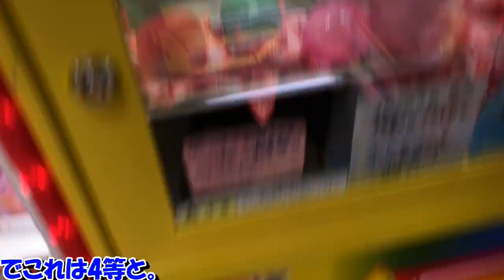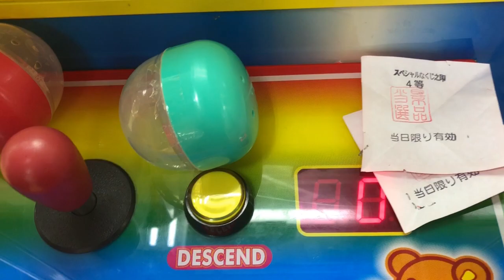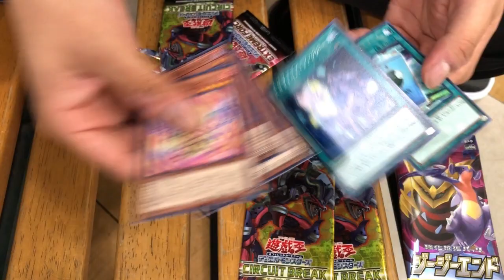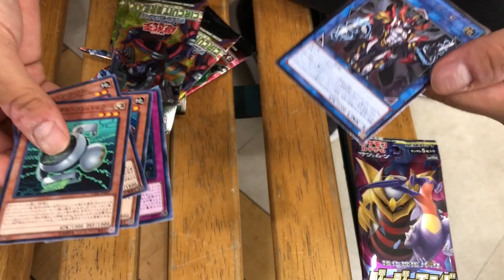（ある意味奇跡）当たり確定のカプセルくじを大量開封！まさかの結果…？（UFOキャッチャー）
青：ユウヤ
橙：カケル

（養分からひとこと）